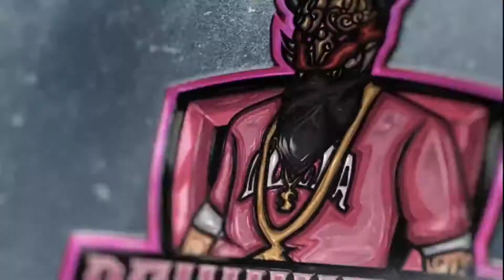Solo vs Squad Op 18 Kills Booyah Free Fire Garena Battle Ground ☠☠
1. Garena Free Fire Indonesia Live
2. Garena Free Fire Brazil Live
3. Garena Free Fire Brasil Live
4. Garena Free Fire India Live
5.Garena Free Fire Singapore Live
6. Garena Free Fire Thailand Live

TAGS IGNORE💝

Free
Garena free fire Phiên bản mới cập nhật Free Fire Battlegrounds
Top 1 Free Fire súng mới trang phục mới skin free fire top 1 free
fire mù mắt Highlight free fire FreeFire​ WastingMoneyInFreeFire​
fire video free fire factory free fire tik tok free fire tips and
tricksHighlight free fire FreeFire​ ElitePassSeason17​